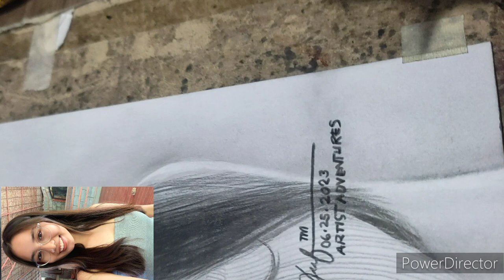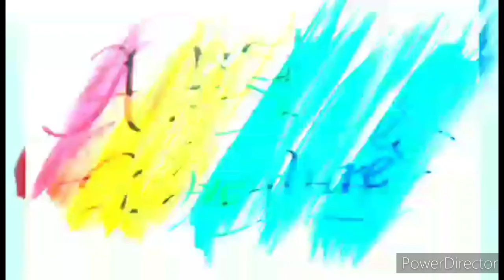A BEAUTIFUL GIRL DRAWN USING CHARCOAL IN A PORTRAIT ART!!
Materials used:
pure Charcoal powder(soft)
graphite pencils(hb,4h,8b,10b,12b)